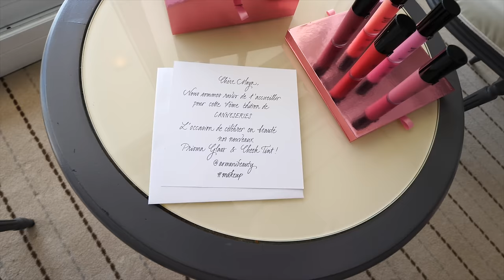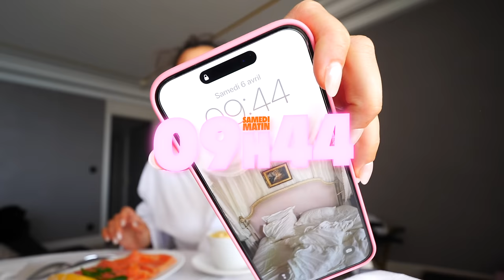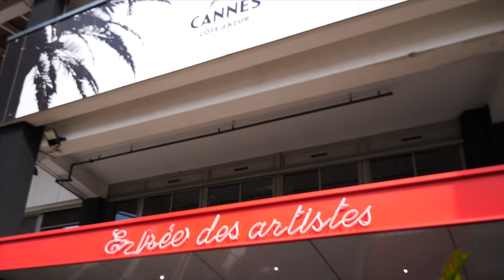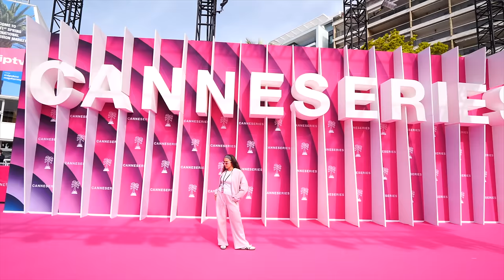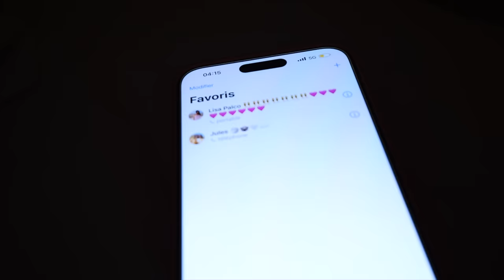JE NE SERAI JAMAIS ACTRICE……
CANNESERIES ! On monte les marches du tapis rose avec Armani Beauty!

✩ ME SUIVRE ✩

Vidéo produite et filmée par Mayadorable
Merci à Matthieu pour l'aide précieuse avec le montage
Merci à Julien pour les miniatures

Si vous avez lu la barre d'info jusque ici commentez « jeu d’acteur cata » looolll